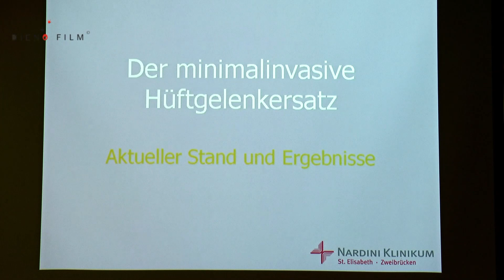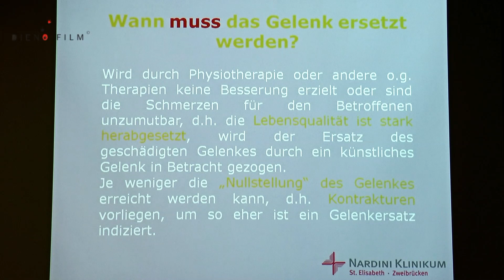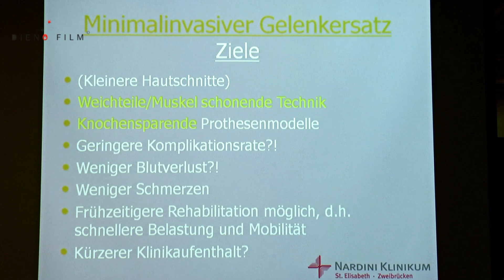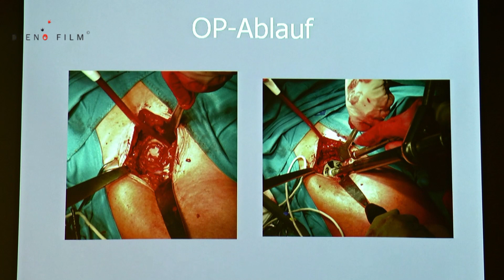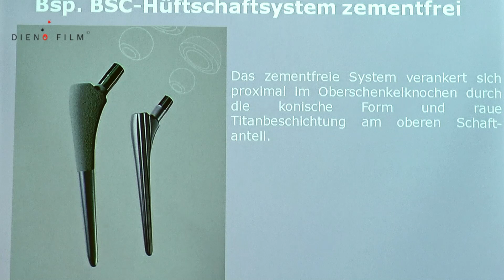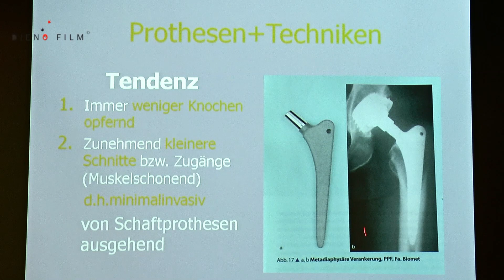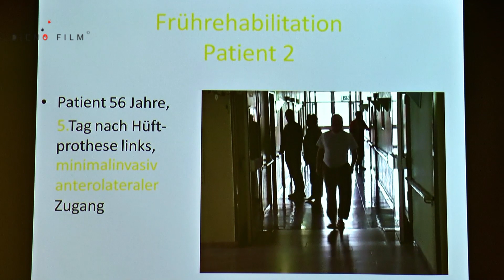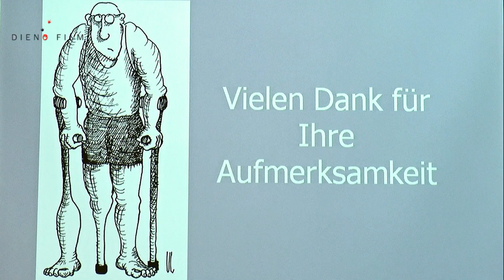Der minimalinvasive Hüftgelenkersatz; Dr.med. B. Muschalik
Dr. med. B. Muschalik, Chefarzt der Abteilung für Gelenkchirurgie und Sporttraumatologie am Nardini-Klinikum Zweibrücken, spricht über künstliche Hüftgelenke, ihre Unterschiede, Vor- und Nachteile und die minimalinvasive OP-Technik.
Ein Filmbeitrag des "Zweibrücker Bilderbogen" im OKTV, 2020.